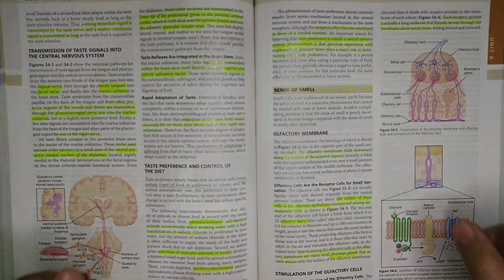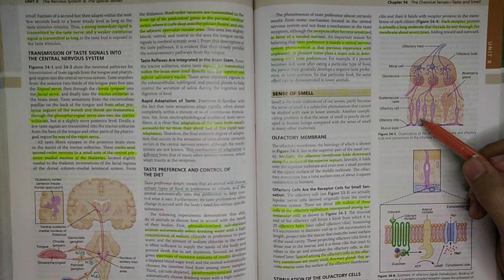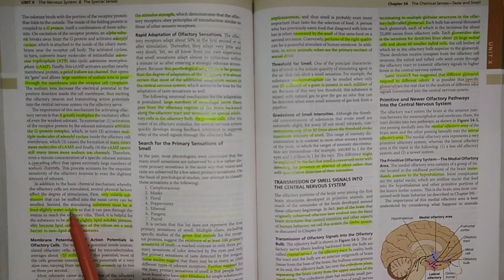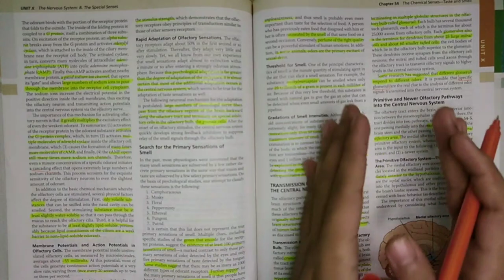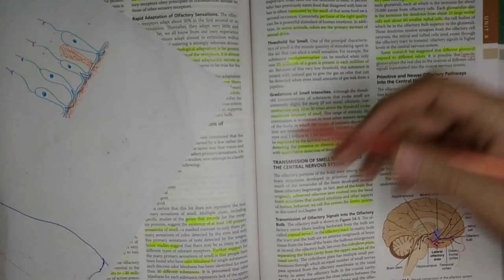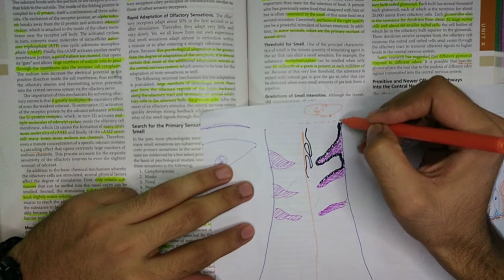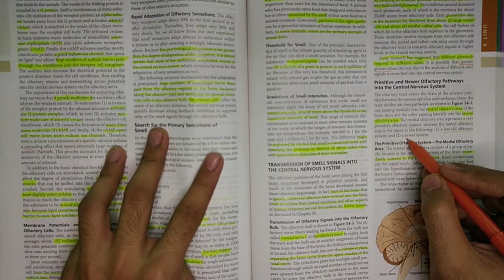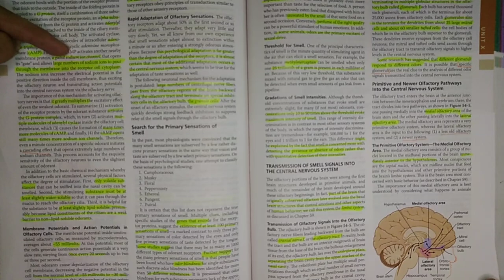guyton chapter 54 part 3 of 3